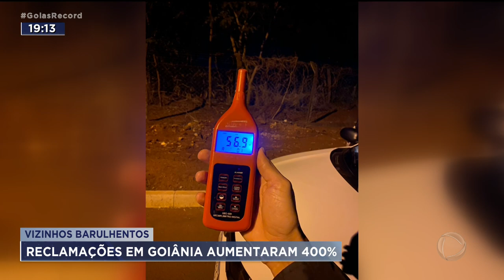VIZINHOS BARULHENTOS: RECLAMAÇÕES EM GOIÂNIA AUMENTARAM 400%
SÓ QUEM JÁ SOFREU COM UM VIZINHO BARULHENTO SABE O QUANTO ISSO TIRA O SOSSEGO EM CASA ASSUNTO PRO GOIÁS RECORD QUE COMEÇA AGORA COM CARLOS MAGNO E A FERNANDA ARCANJO.